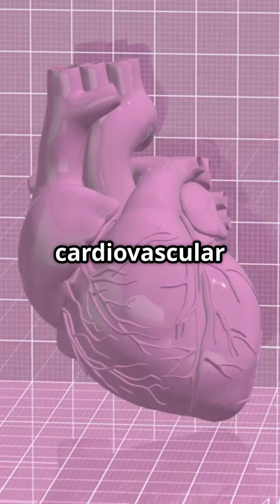Chemicals in Plastics : The Hidden Heart Risks! *Original Audio - Intense Suspence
Chemicals in Plastics : The Hidden Heart  Risks!  Dive into the shocking connection between plastics and heart disease in this gripping one-minute short, "Plastics: The Hidden Heart Risk!" This video explores groundbreaking research that reveals how common chemicals in plastics can silently increase the risk of cardiovascular issues. Accompanied by a dramatic American male voice and intense music from the YouTube music library, you'll experience an emotional journey through the startling statistics and health implications.

Join us as we uncover the hidden dangers lurking in everyday products and empower yourself with knowledge to make healthier choices.